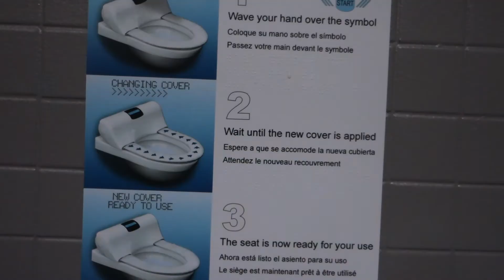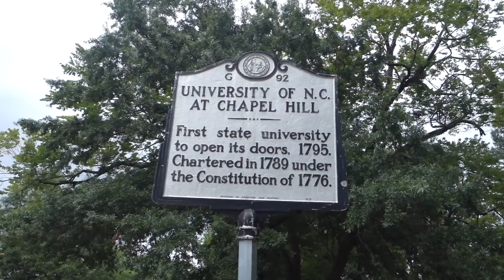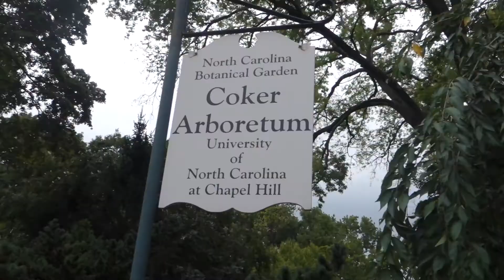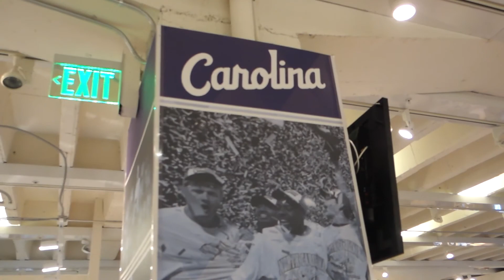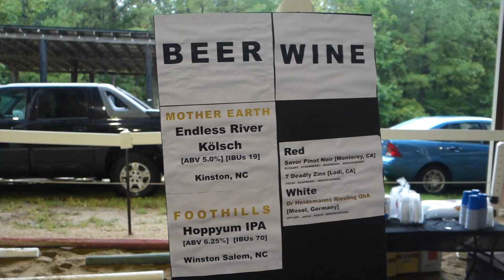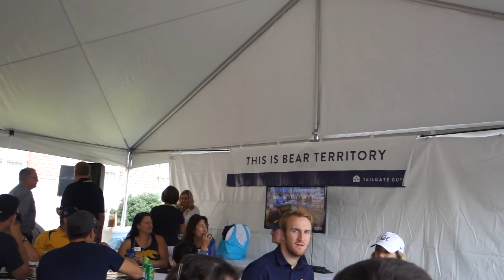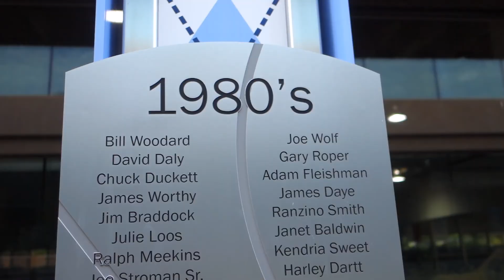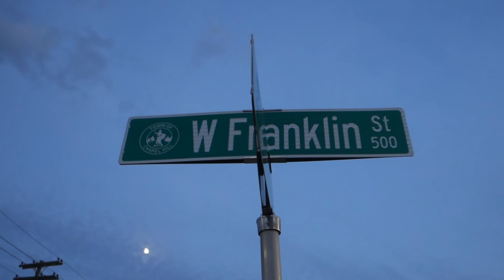THE CAL FOOTBALL EXPERIENCE AT UNC!! [2017]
California Golden Bears vs. University of North Carolina Tar Heels in the opener of the 2017 college football season. My journey from California to North Carolina and watching Cal Football win! Go Bears!

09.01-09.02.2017